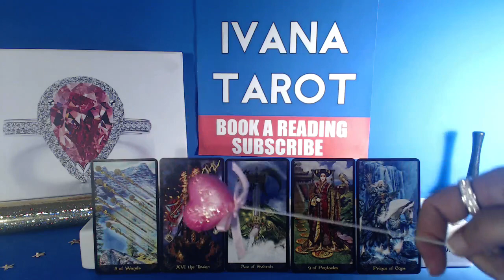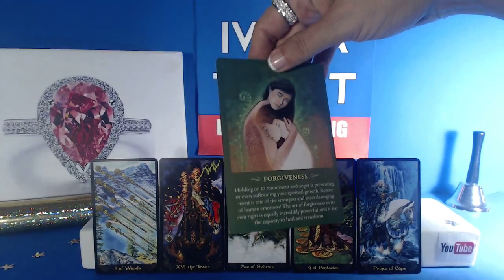💖 YOU ON THE TOP Taurus Weekly Reading